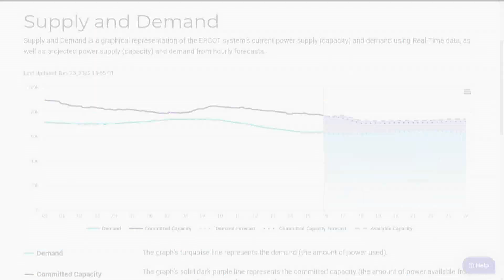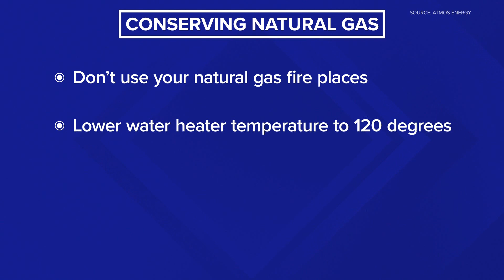How is Texas' power grid holding up amid this freezing weather?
Atmos is asking residents to cut back on gas usage amidst the arctic front.